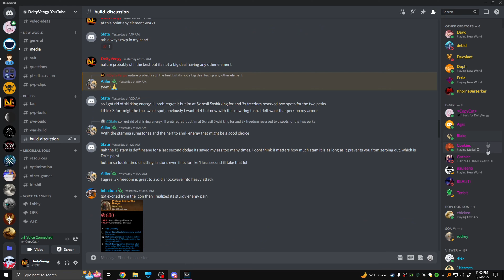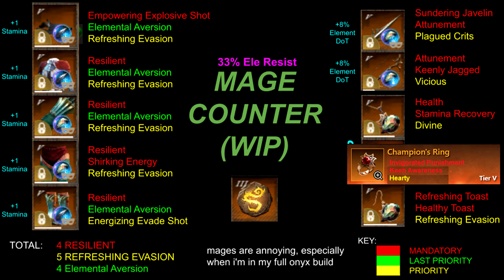Aggressive Arena PvP Montage | Bow/Spear Build | New World MMO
0:00 MONTAGE
4:17 BONUS CLIPS
6:25 DISCORD
6:53 BUILDS (UPDATED)

Specs:
GTX 3070
i5 12600k OCed @ 5.5 ghz
32 GB RAM
2 TB SSD